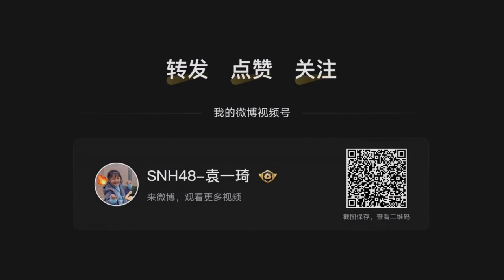[20220711] 黑色毛衣 Black Sweater - 袁一琦 Yuan Yiqi (COVER) | Yuan Yiqi Weibo Update